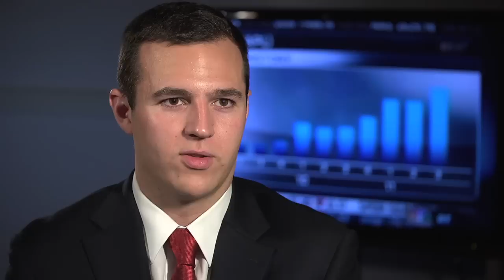CNBC MBA Face-off Competition Highlights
The Ohio State University Fisher College of Business MBA students participated in the CNBC MBA Face-off competing against other top MBA programs in a fantasy stock market challenge.